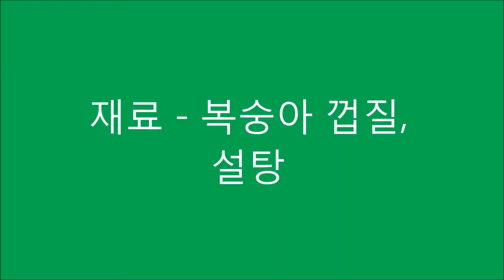복숭아 껍질 잼, 도전! 제로 웨이스트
생각보다 훨씬 맛있는 과일 껍질 잼